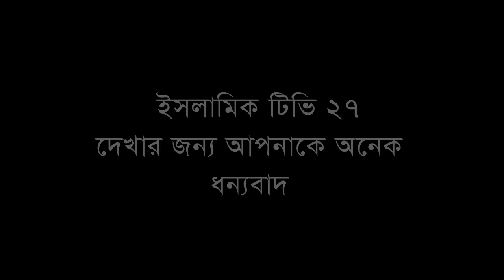অলি আউলিয়াদের অলৌকিক মোজেজা, হাফেজ মাওলানা মোহাম্মদ মোখলেছুর রহমান বাঙ্গালী, Moklesur Rahman Bangali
From the marriage of Mother Fatimah (ra) to her death#
বিষয়- Biography of Hazrat Ibrahim (AS)#